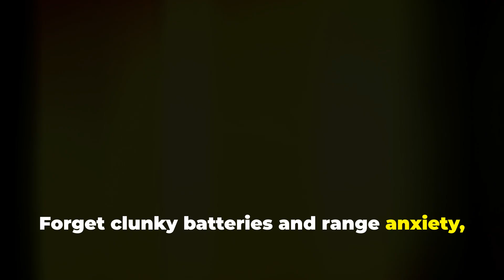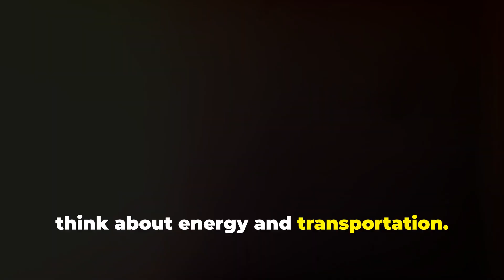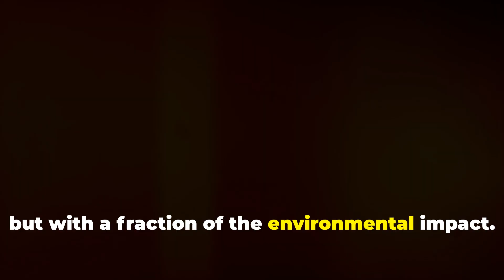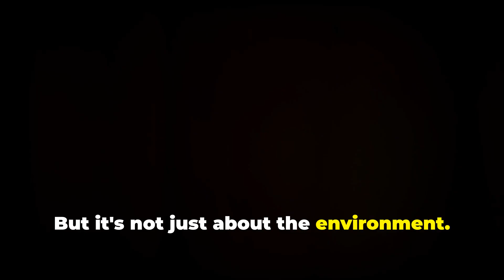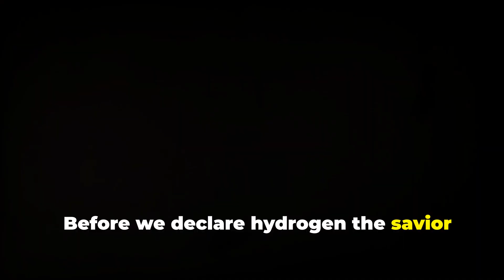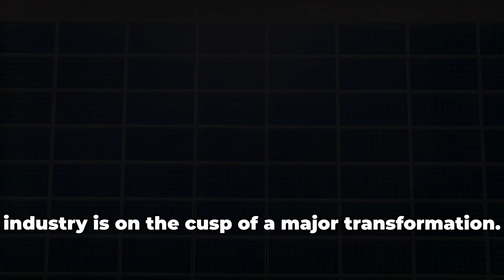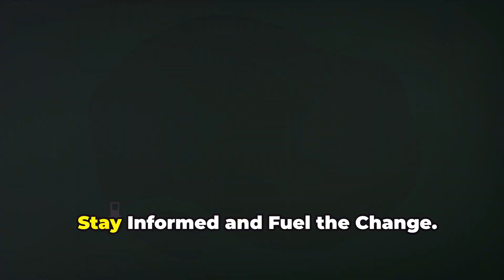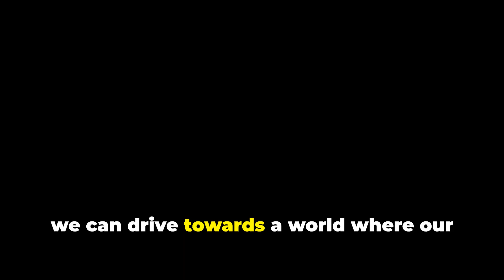Toyota's New Hydrogen Engine Will CHANGE The World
You think electrical powered engines are the future? Please think further. toyota has implemented a complete new way of thinking regarding car engines.

Do you remember those old cars that emit a lot of dirty gas? Well, Toyota thinks it's found a way to make it clean and green. They’re not just talking about incremental improvements, but a complete overhaul.

No, it's not magic, it's hydrogen. This simple element, the most abundant in the universe, could be the key to a sustainable automotive future. And it might just change the world. Imagine cities with clear skies, free from the haze of exhaust fumes, and a planet that breathes easier.

Forget clunky batteries and range anxiety, the constant worry of running out of juice far from a charging station. Toyota's betting on hydrogen to power the future of driving. They envision a world where refueling is as quick and easy as filling up with gasoline.

About Engine Explorers
🎥 Videos about Hydrogen, Automotive and Technology
🎨 Written, voiced and produced by Engine Explorers